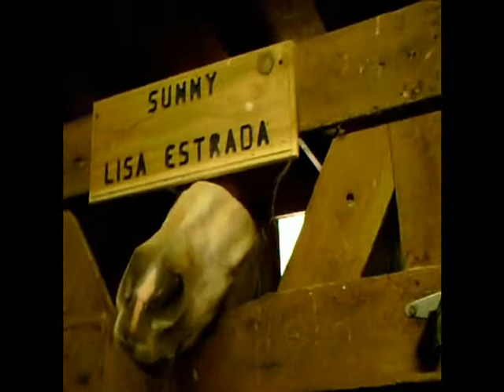Sunny - Horse Video